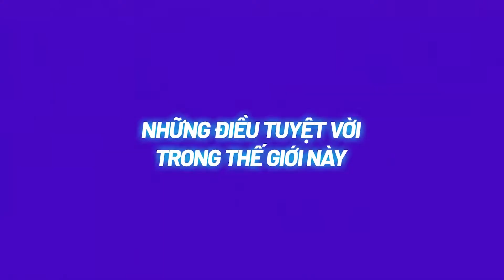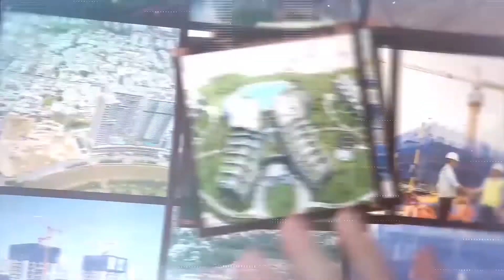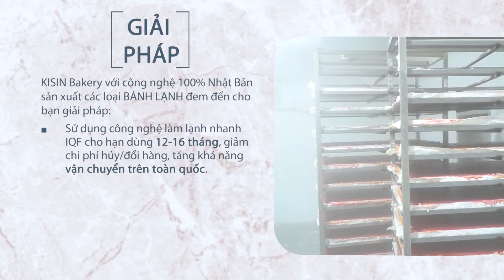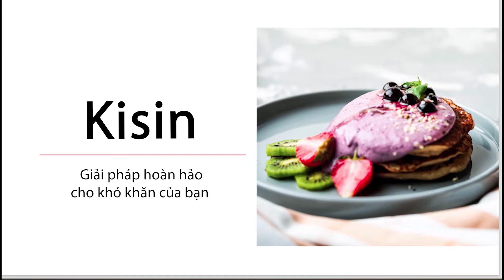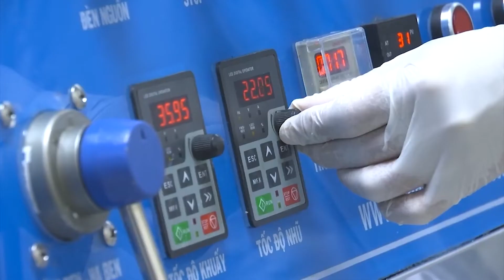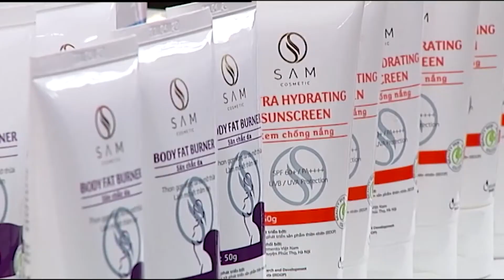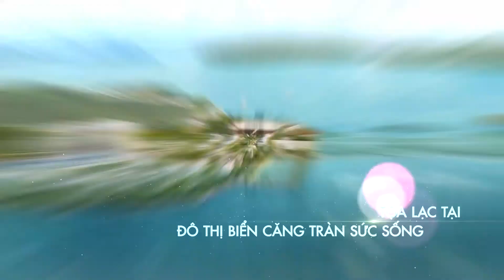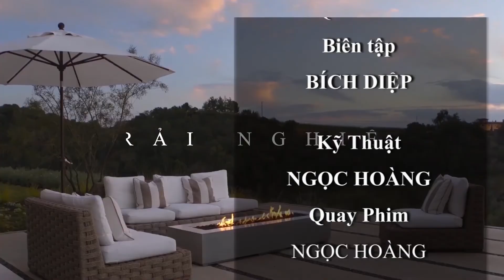Không gian + Tòa nhà tại thủ phủ gốm Bát tràng trị giá 150 tỷ đồng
Mời quý vị cùng theo dõi chương trình không gian + để khám phá những công trình nổi tiếng khắp thế giới, cùng trải nghiệm những không gian độc đáo.